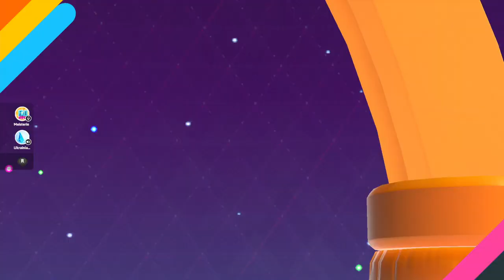Fall Guys: 12,000 crowns in 16 months, duos win w/ Aleksey :) nearly all gold w/ kraken final